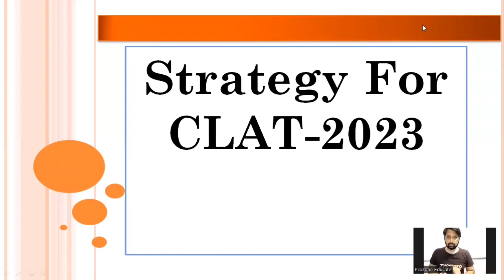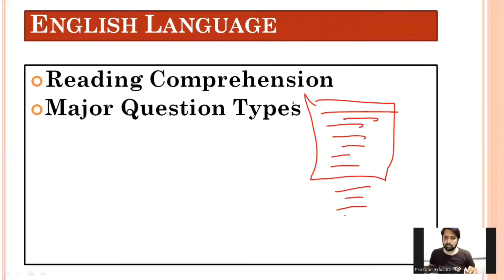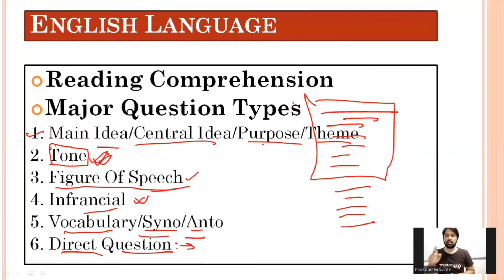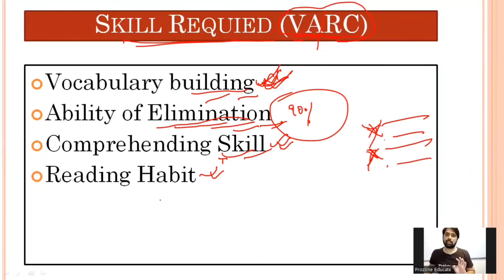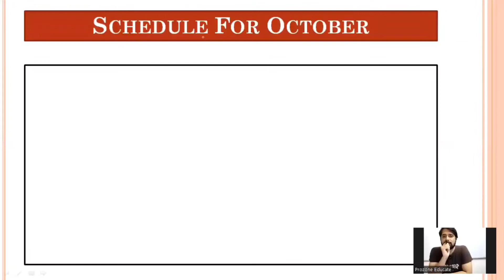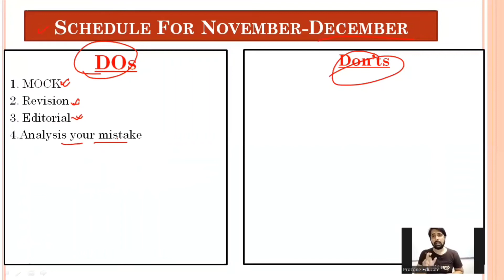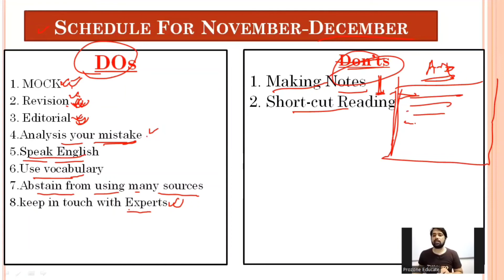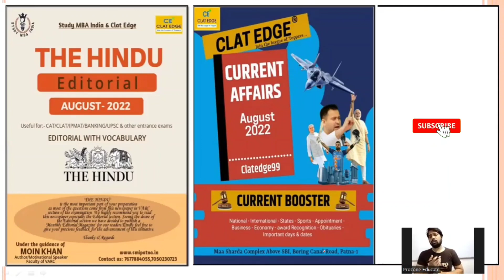Strategy For CLAT - 2023 | Best Strategy to Crack CLAT in First Attempt | CLAT Preparation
If you scored low in CLAT and don’t know what to do next we have a solution for you. You may still get admission into the top Business schools in India and into an IIM also. Further, you can utilise your CLAT score for admission into the best business school abroad. Not many people know about these solutions. Do not waste your year as time is precious and read the article below on what to do after CLAT.

We at ForeignAdmits want to reach out and help as many students as possible for admission into the best and top-rated business schools, and universities in India and abroad. We have the best mentors and counsellors from around the globe to assist you.